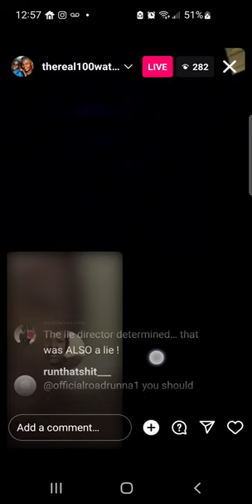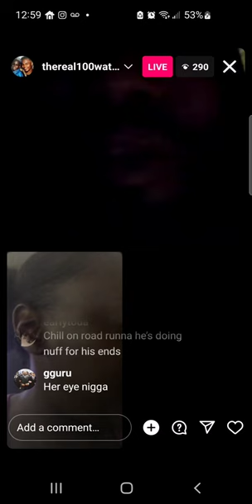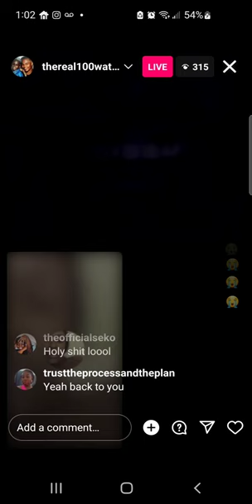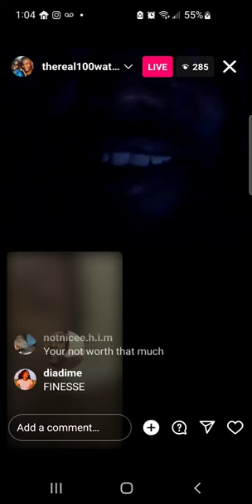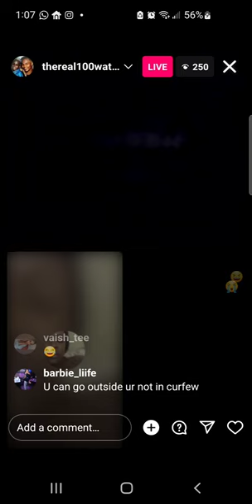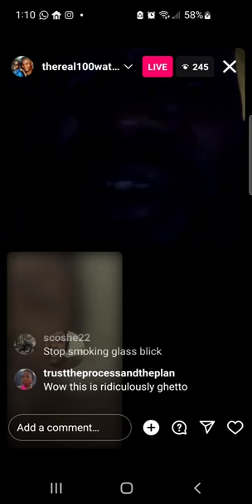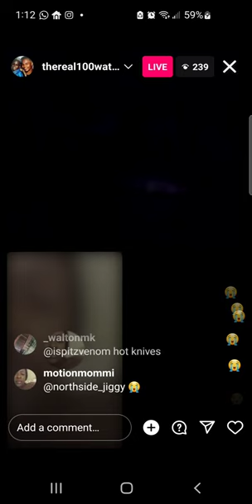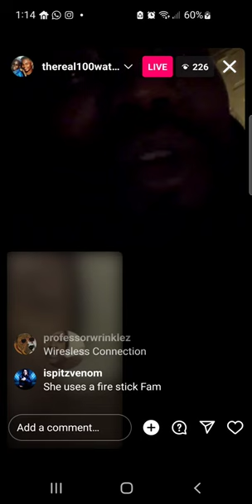100 Watts, Blicky, General Shy on live